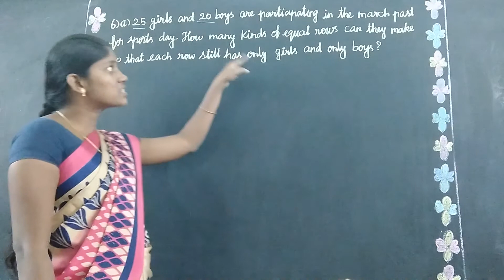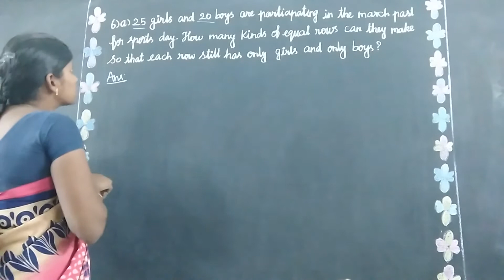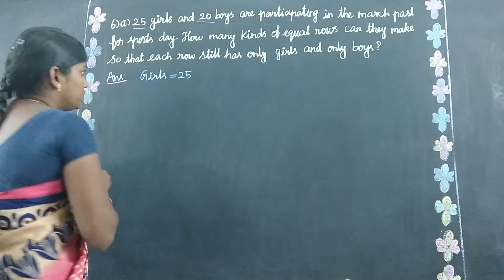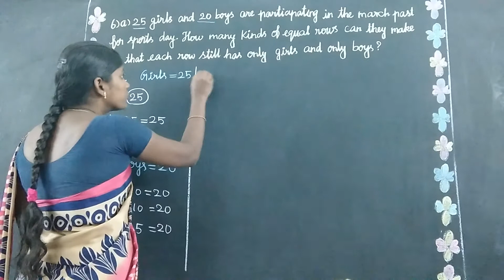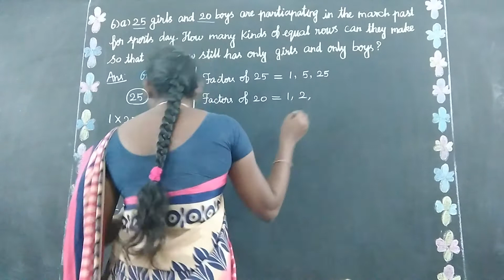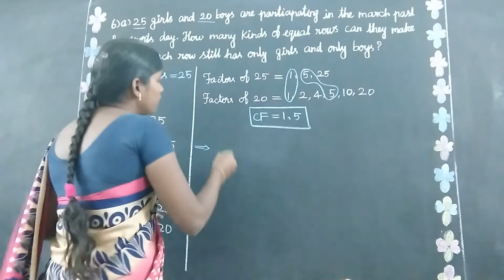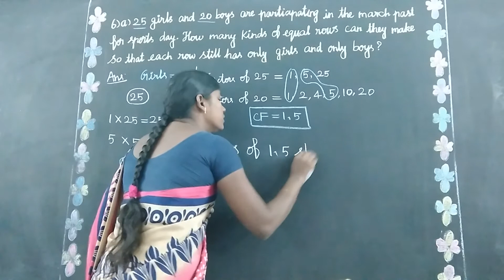EX 5C ROMAN VI ( a ) Oxford Class 4 Mathematics